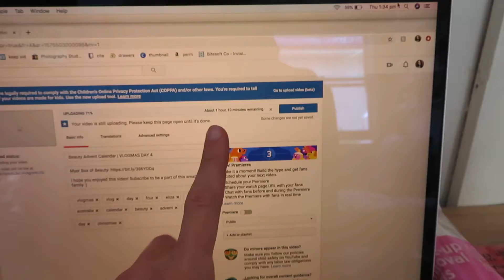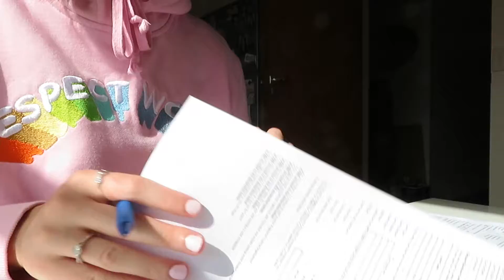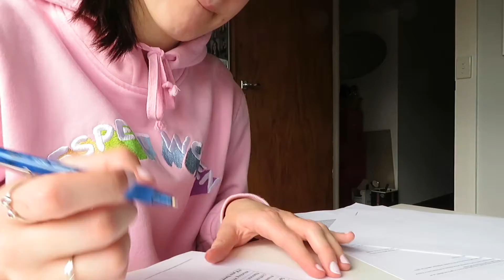The Laziest Day | VLOGMAS DAY 5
I didn't get up to much today so sorry for the boring content, I will try to spice it up a bit for you in the next couple of days x

remember to love yourself and stay positive and I'll see you in my next one x

currently 205 amazing family members 🤗